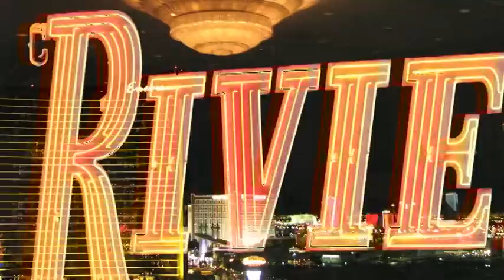Warrant at Mobile Beat Las Vegas DJ Conference - February 2nd, 2011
Performing LIVE on Wednesday February 2ndat the Top of the Riv at MBLVXX
celebrating 20 years of Mobile Beat Magazine.

The American Disc Jockey Association and NLFX Professional present .
Warrant!

The hard rockin 80's and 90's group includes original members Joey Allen, Erik
Turner, Jerry Dixon and Steven Sweet plus their lead singer Robert Mason. They
will take center stage to perform their mega hits - Cherry Pie, Heaven, Down Boys,
Uncle Tom's Cabin and more!

This is just part of the nighttime party bill at MBLVXX--And the parties are just a fourth of the reason why as a DJ you need to be in Vegas February 1st through February 3rd ( with pre-show events on January 31st) 2011. Come for the show, but don't miss the seminars, exhibits and networking! Check out more announcements and details at MobileBeat.com and get your pass there!